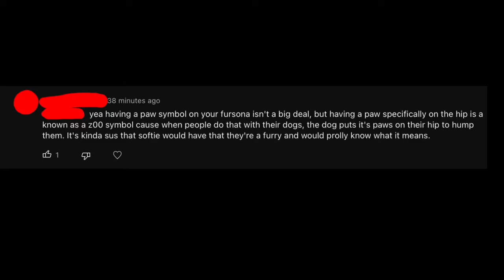I AM NOT A Z00PH!LE